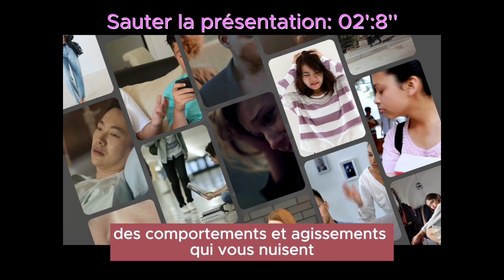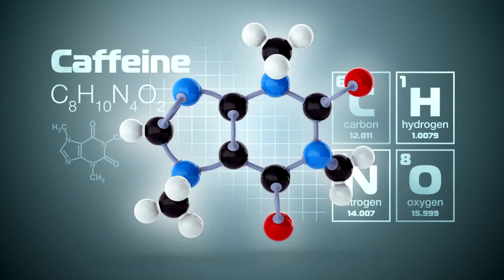Réponses à Vos Questions: Couple, images violentes, café, …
Toktok: Je n'y connais rien à ce réseau, mais j'y suis ... je ne sais pas pour combien de temps parce que ça m'ennerve...

Posez vos questions, je ne garanti pas d'y répondre à chaque fois, je promet juste de faire de mon mieux :-)

0:00 Intro
2:08 Le seul Conseil/date
6:56 La « Perfection »
8:34 Thérapie de couple/Quand?
11:23 Pourquoi plus d’hommes en prison?
13:51 Pourquoi on stress …
14:23 Images violentes/enfants
16:06 photes d’eaurtaugrafffe
17:20 Cerveau reptilien?
19:00 Comment rendre ses enfants forts…
26:40 Domaine Pro/représailles
30:17 Hypochondrie
31:48 Cafféïne